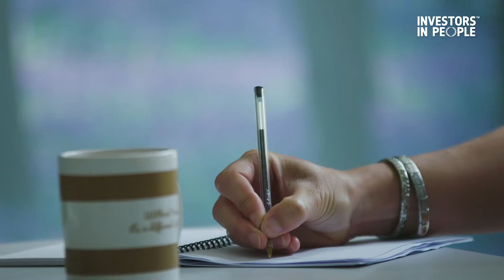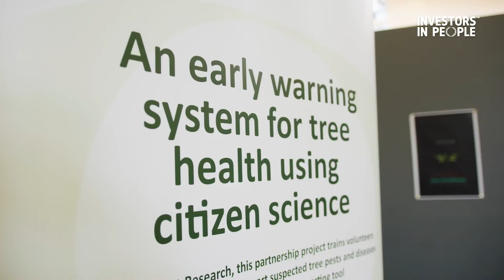Working for the Woodland Trust - Investors in People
Like our trees, we want our people to grow and thrive – and the Investors in People and Investing in Volunteers accreditations we’ve been awarded proves we are getting it right.
This shows we have good practice in leadership and people management at the Trust, you can hear more from our employees here in a collaborative case study from Investors in People